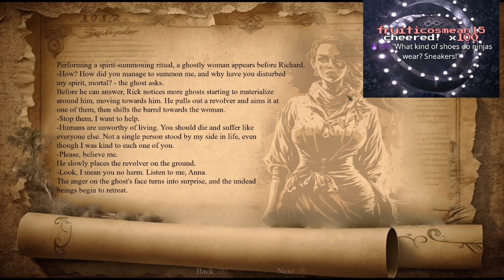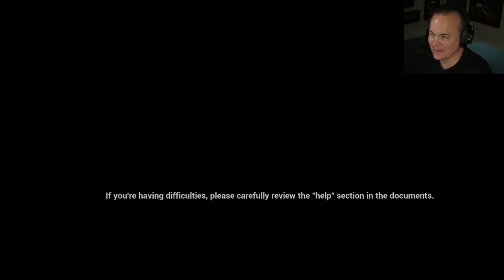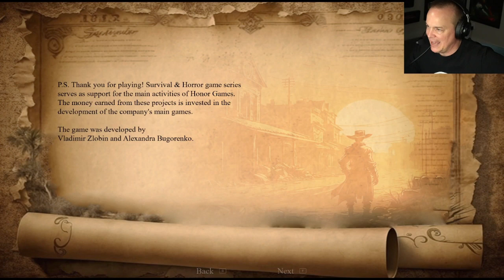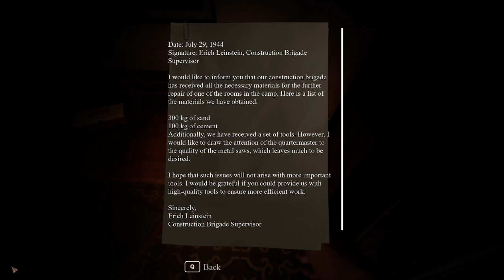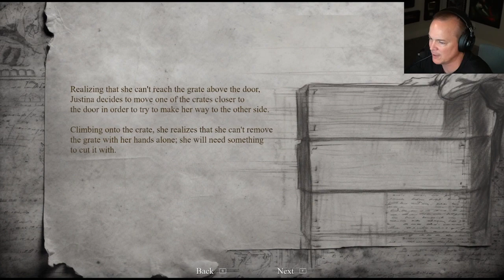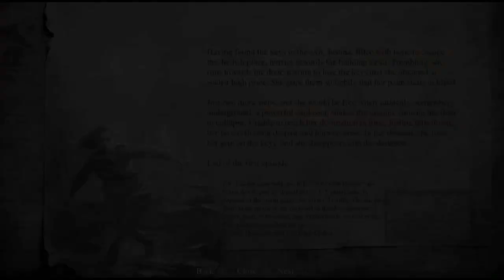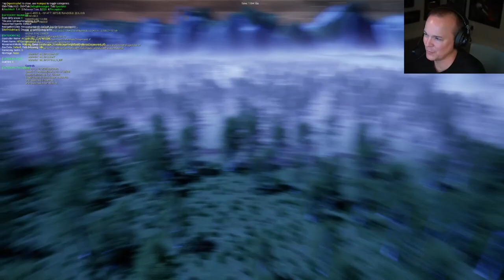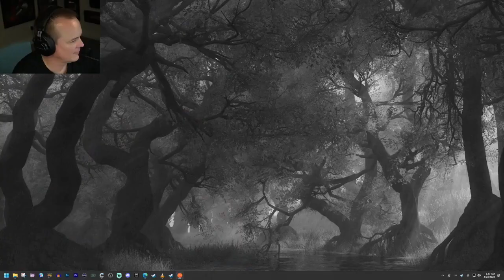Mr Sark Stream VOD - Tue 23/08/2023 (Survival & Horror: Hangman's Rope, A Murder of Crows +MORE)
Mr Sark Tuesday VOD - 23/08/2023.
Non-profit, purely archiving.

Game List:
Survival & Horror: Hangman's Rope
Survival & Horror: Mortanis Prisoners #1
A Murder of Crows
Bald Man Climbs Up
Only Upwards - With Friends